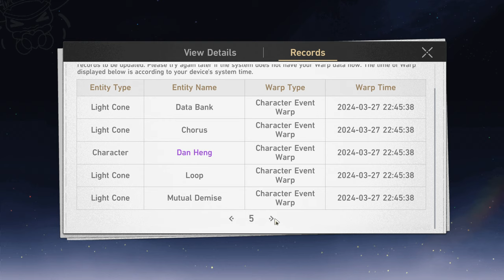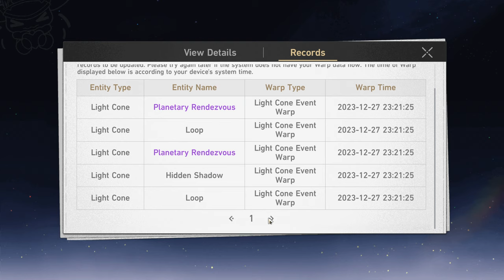Finally I got her..!! (I will get her again on the next rerun banner) - Honkai: Star Rail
Next Target E6 Acheron.?? (I will try my best to get her E6 as f2p player) together with her Lightcone S5

                             and
                    👋🏻GOOD BYE👋🏻

             ~M.Z. FAZLI~

                                                         ~BYE~